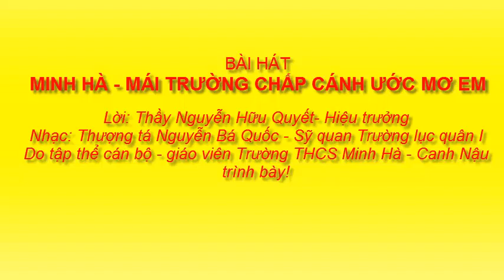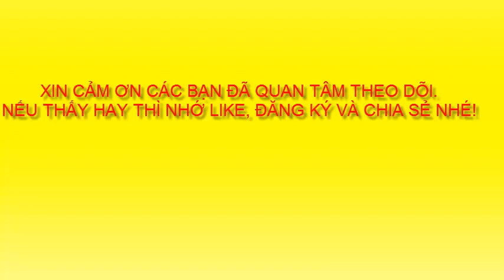MINH HÀ - MÁI TRƯỜNG CHẤP CÁNH ƯỚC MƠ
KHAI GIẢNG NĂM HỌC MỚI 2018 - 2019